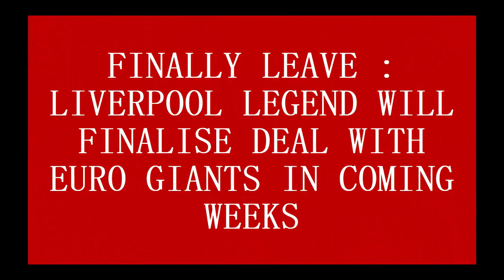FINALLY LEAVE : LIVERPOOL LEGEND WILL FINALISE DEAL WITH EURO GIANTS IN COMING WEEKS